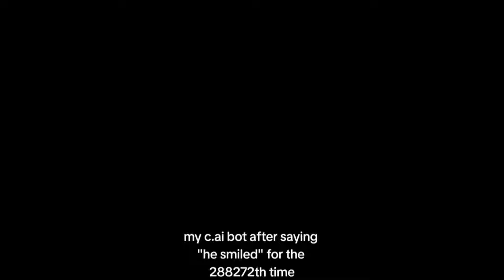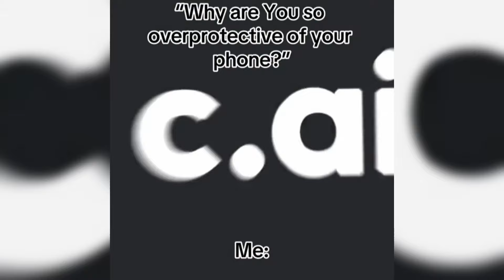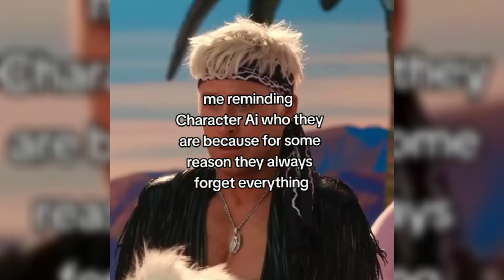Character AI - TikTok Compilation of Mind-Blowing Digital Characters #71